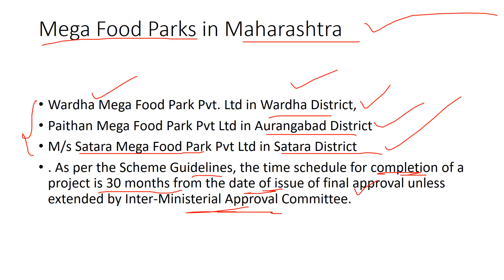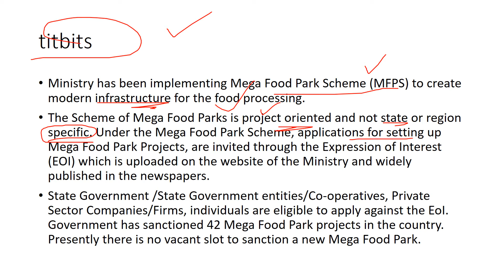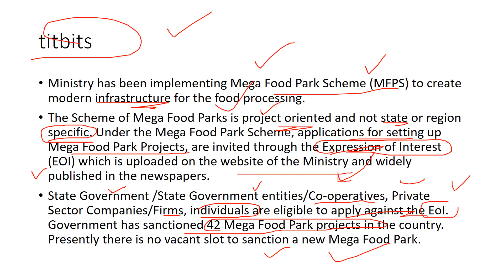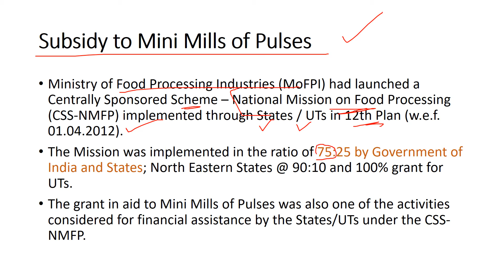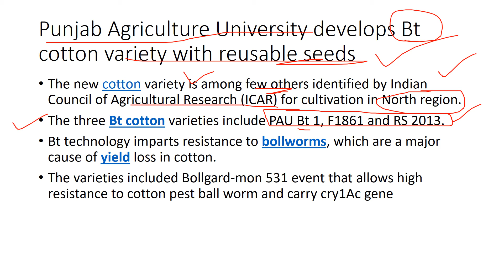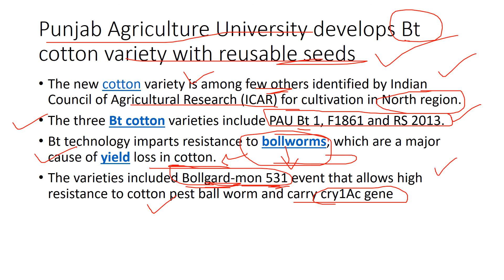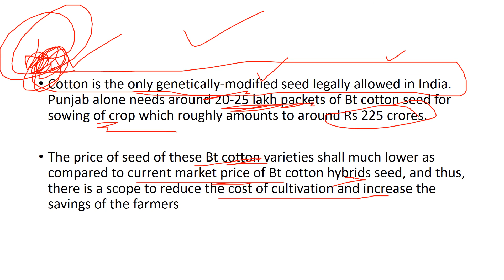Agriculture current affairs- March 10 2017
Know about the BT COTTON, Mega food park schemes, and the new subsidy.